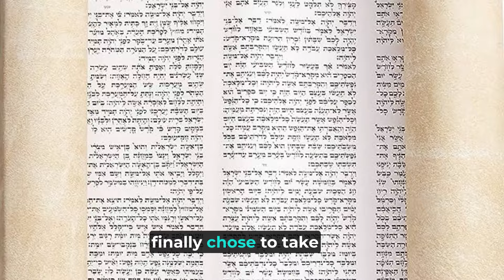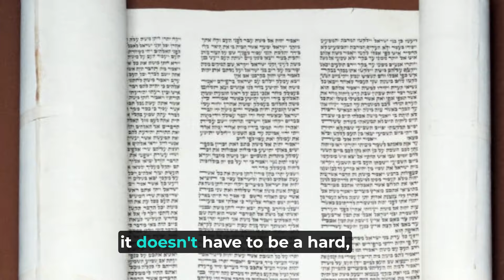Need help with Conversion to Orthodox Judaism? Rabbi Coffman will guide you through the process.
Rabbi Coffman has been helping people successfully navigate the orthodox Jewish conversion process and supports those who want to learn Torah as Noahides for the last 15+ years

He offers classes on Jewish law, Jewish philosophy and Bible.

Rabbi Coffman works with Jews and non-Jews alike and has programs for all levels of Jewish Torah learning.

He also has 1:1 spiritual coaching and group coaching.